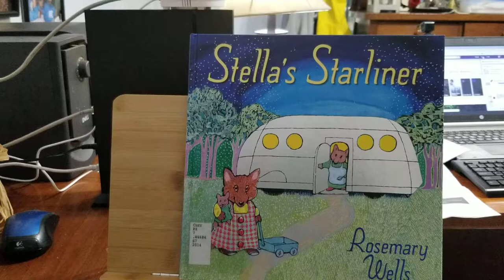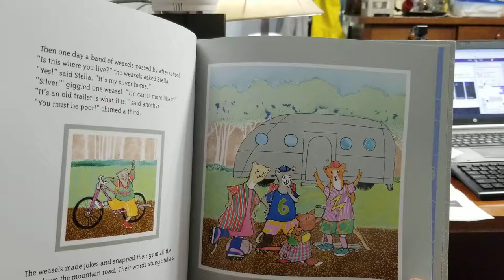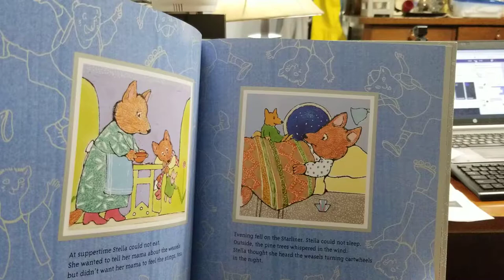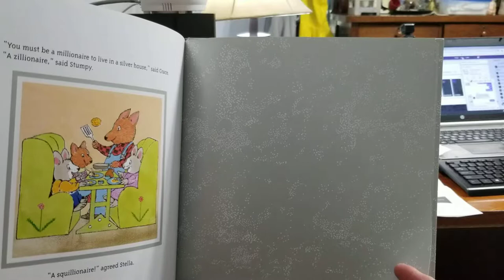Story time with Gramma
STELLA'S STARLINER